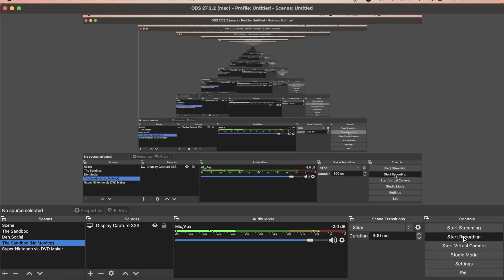The Sandbox - Dr. Bomkus Trial 1: Hangar Games (Quick Tour)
I do a quick tour of the Hangar Games which is Trial 1 for the Dr. Bomkus event. I go through the timed quest and show you what the other quests are like. I've already done them and I feel like I have lag when I'm screen recording so I decided not to go through the quests to completion: they are rather difficult. I'm currently over 4000 in ranking and probably won't try to get 24 seconds like the top 200 have done. So wild!

I recorded this with OBS and uploaded it to my Odysee Channel called @JacobWayne - check out the channel.

For my Sandbox Alpha Season 3 experience that I wrote about on Den:

And here's my entire Alpha Season 2 experience - check out what I wrote on Den: